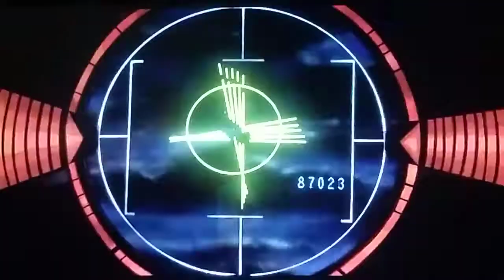MLAATR the giant robots Revenge part 5